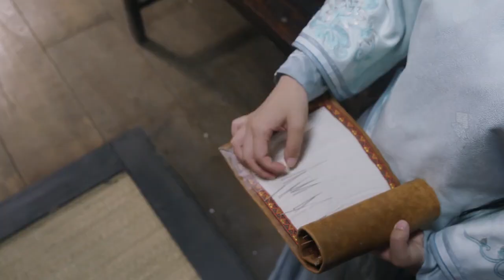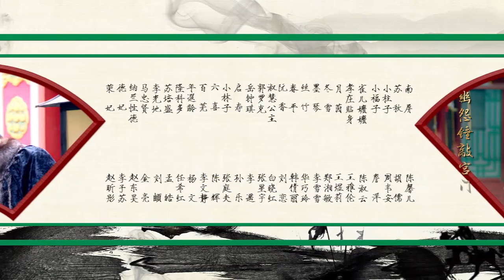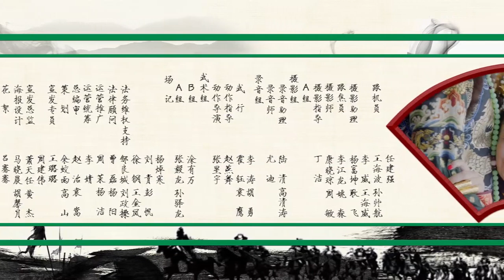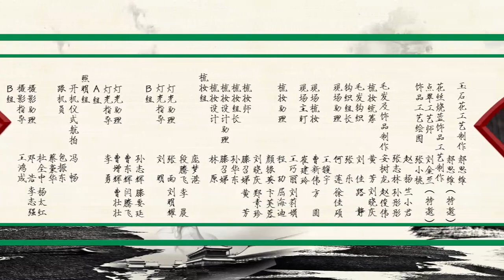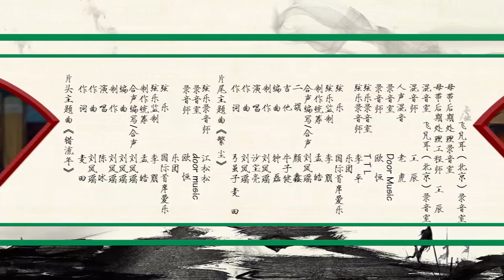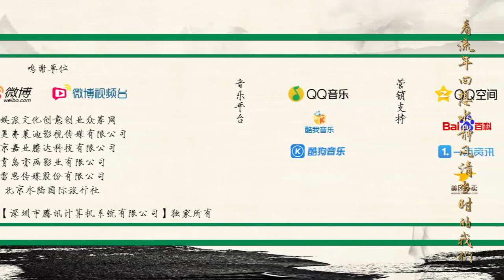Love In The Imperial Palace 04（Li Shaminzi,Liao Yanlong,Zheng Xiaodong）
Nian Shuyuan finds that someone made crown prince fall off his horse during the polo game. Princess Wenxian goes missing. So crown prince and Nian Gengyao leave the palace to save her but get punished by the emperor.